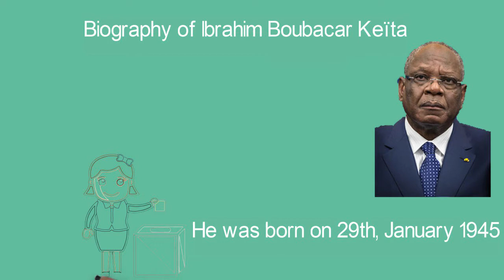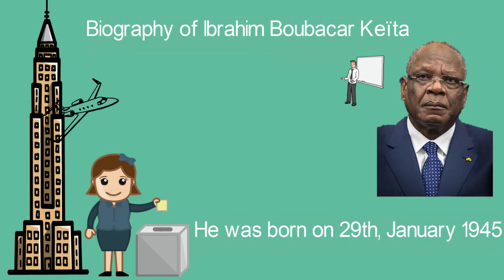Biography of Ibrahim Boubacar Keïta, Age,Education,Background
He's a Malian politician who has been President of Mali since 2013. Previously he was Prime Minister of Mali from 1994 to 2000 and President of the National Assembly of Mali from 2002 to 2007